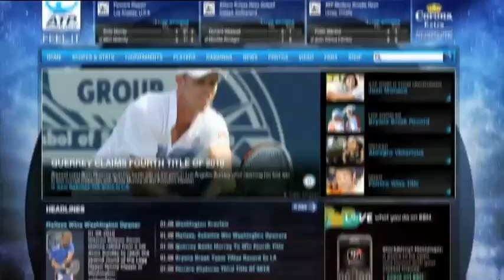ATP World Tour Uncovered - Denis Istomin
In season 2, episode 30, ATP World Tour Uncovered profiles Denis Istomin, Uzbekistan's lone representative in the Top 100 of the South African Airways 2010 ATP Rankings. &lt;a href=" Global TV Schedule.&lt;/a&gt;